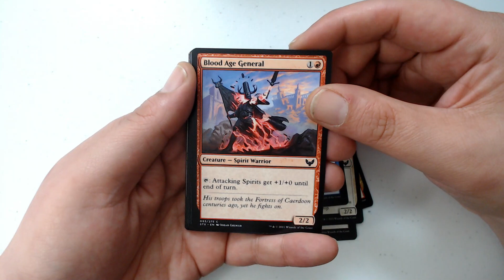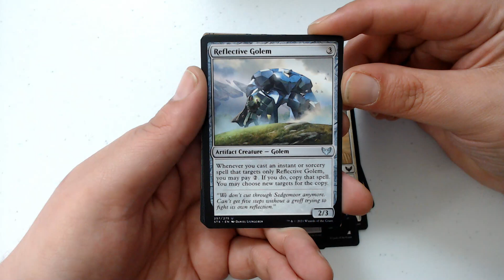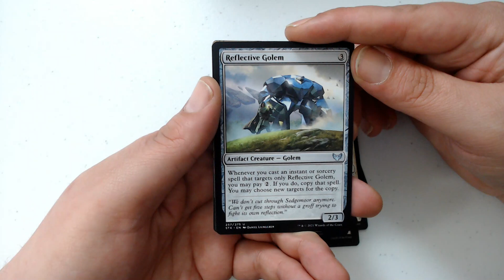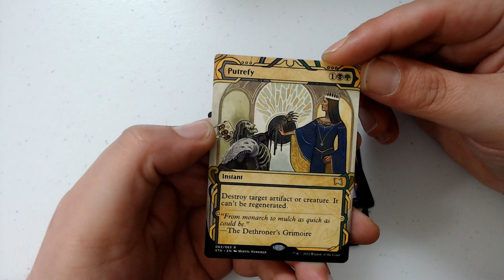Like that, but different | Strixhaven | PackCrackers #1,428 | MTG Pack Opening Show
Welcome to PackCrackers! My weekdaily MTG pack opening show where I open all sorts of MTG packs (and other sealed & bulk items) both new and old! Check out Tuesdays for Two For Tuesdays (2FT) where instead of one pack I open, you guessed it, 2 packs! Every Thursday is Yours For Thursday (YFT) where if I open a Mythic I'll do a give away gift to a lucky veiwer, commentor, subscriber, liker. Got a buddy that likes MTG, opening videos, or just giveaways? Let him/her know because I want my channel to grow. The more subs I get the better the content will be!